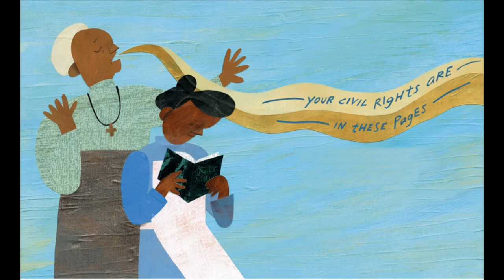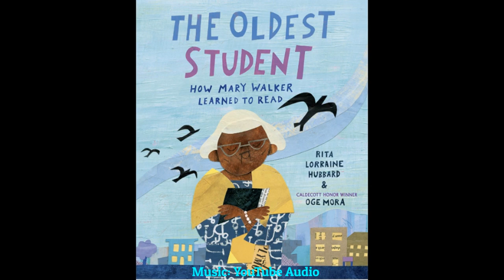The Oldest Student: How Mary Walker Learned to Read read-aloud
Enjoy Mr. Alicea's Arcade of Knowledge read-aloud presentation of The Oldest Student: How Mary Walker Learned to Read, written by Rita Lorraine Hubbard, illustrated by Oge Mora, and read by Mr. Alicea!